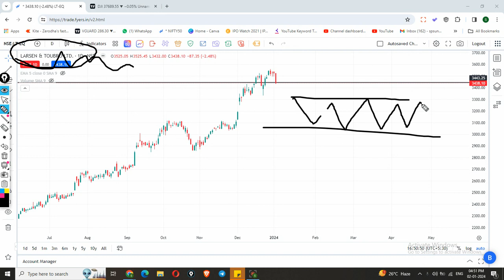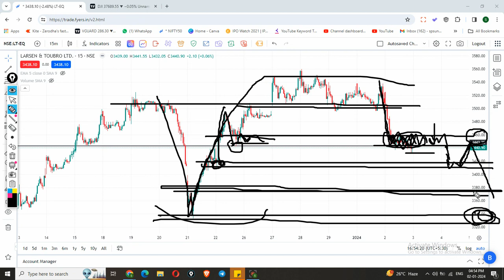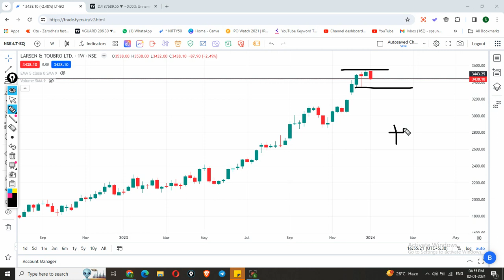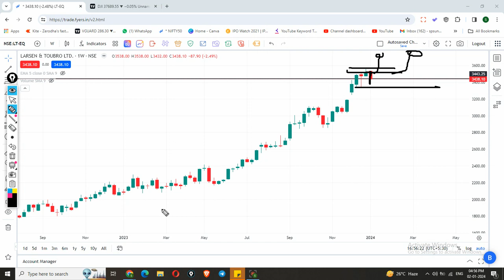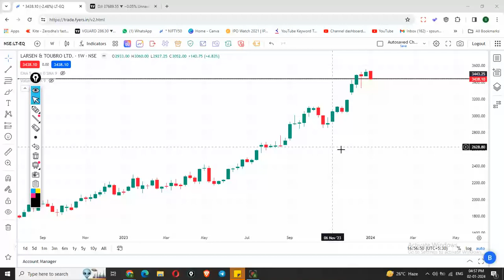Larsen & Toubro share | Larsen Toubro share latest news | It share analysis | Tarsen & toubro analys